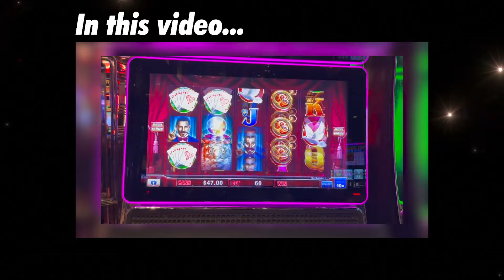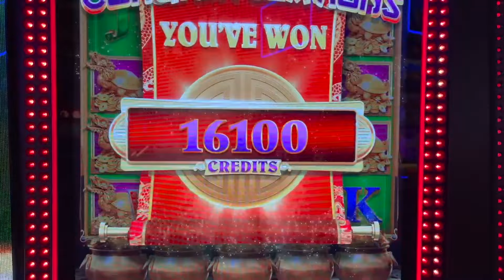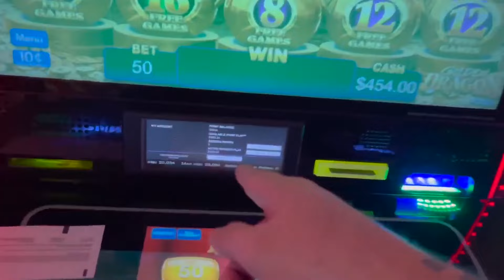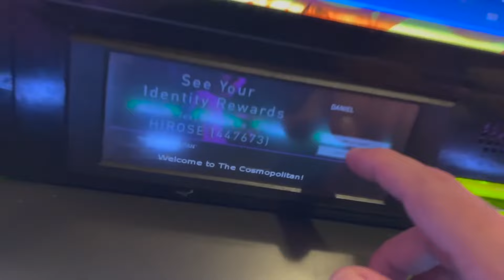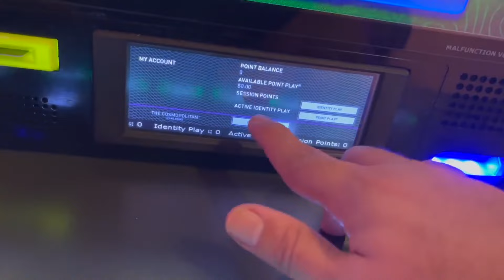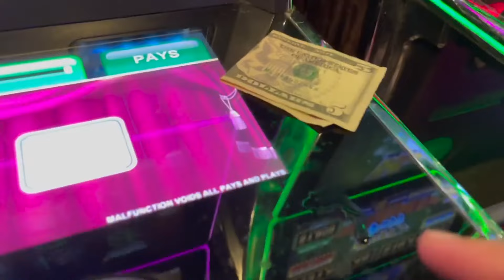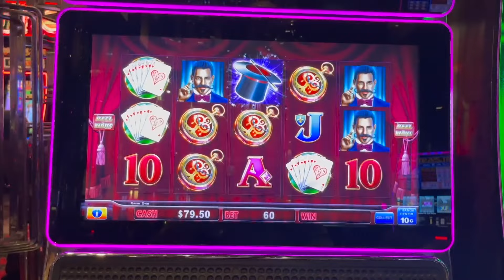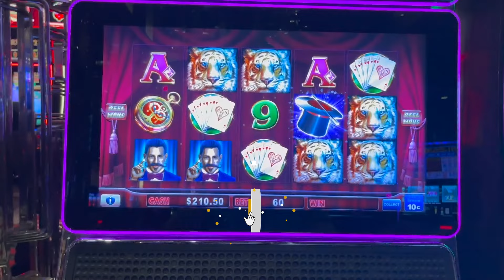THE UNIVERSE SPEAKS TO ME!! with VegasLowRoller on Golden Dragon and Rakin’ Bacon Slot Machine!!